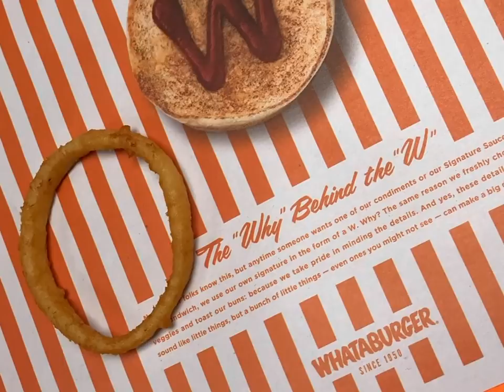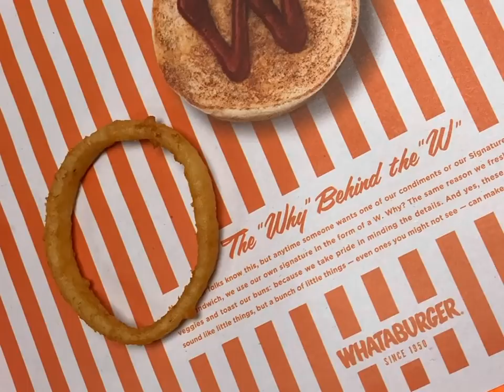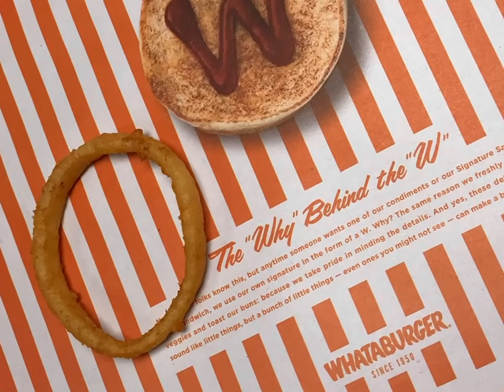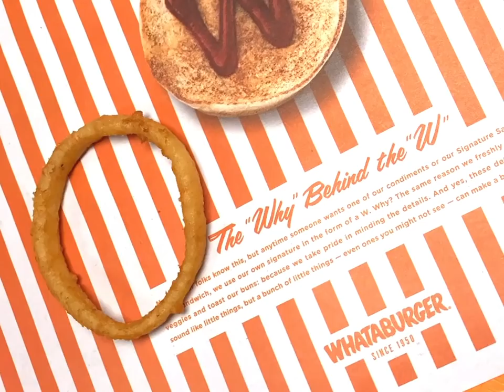The 12 Days of Whataburger | Trinity University Acabellas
The Trinity University Acabellas (San Antonio, TX) perform their original song, "The 12 Days of Whataburger."

There's pride in every Whataburger.